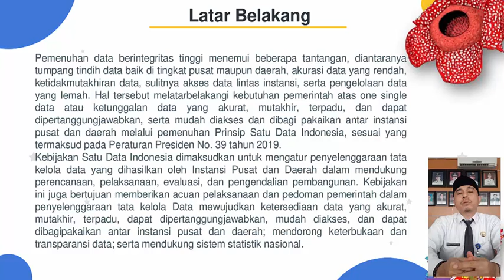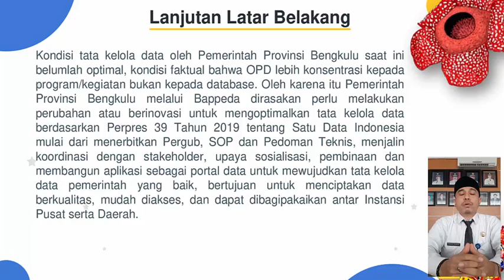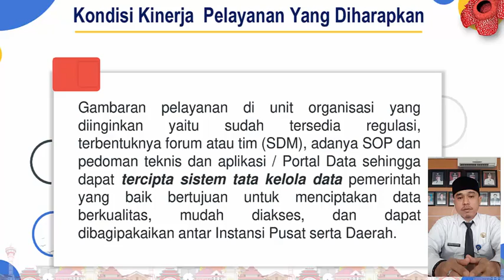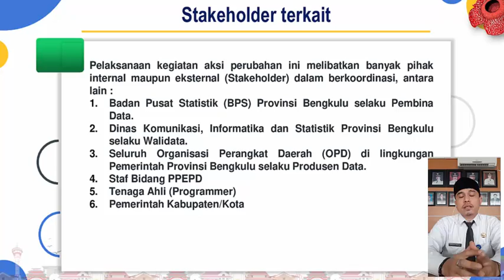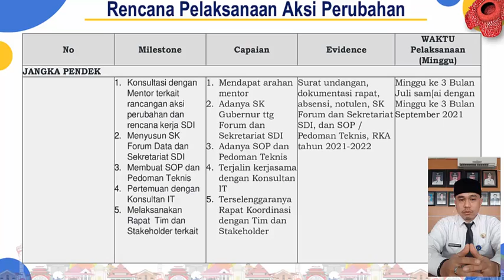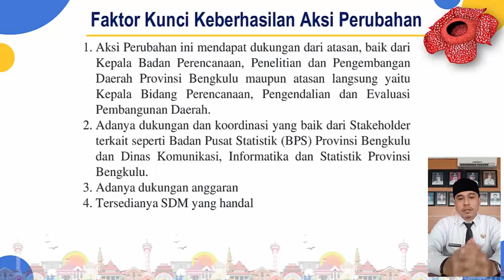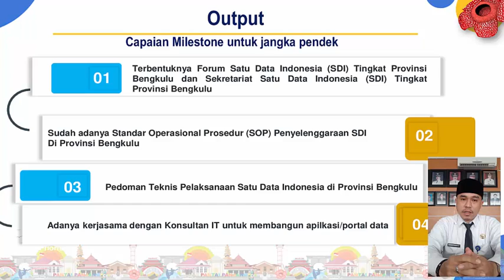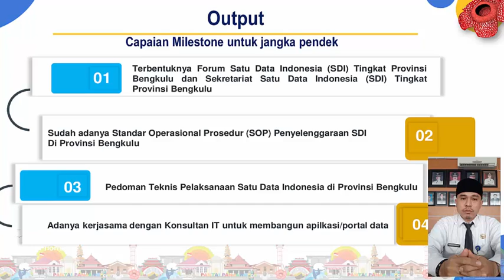Laporan Aksi Perubahan Anggadi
PKP Angkatan I Thn 2021 BPSDM Provinsi Bengkulu